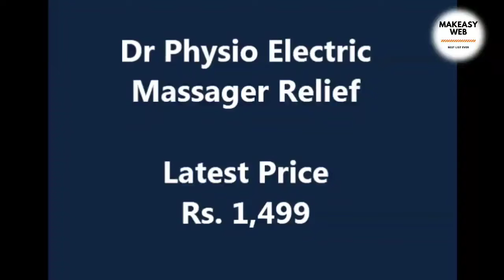7 Best Affordable Body Massager Buy in India देखो फिर खरीदो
Get 7 Best Affordable Body Massager Buy in India देखो फिर खरीदो
1. ► Dr Physio Electric Massager Relief

2. ► Lifelong LLM36 Powerful Double Massager

3. ► Lifelong LLM27 Electric Handheld Massager

4. ► Lifelong LLM171 Electric Full Massager

5. ► Lifelong LLM09 Mini Massager Brown

6. ► HealthSense HM210 Toner Pro Electric Percussion

7. ► GREATERSCAP Handheld Electric Percussion Massager

Using Free Copyright Music of Youtube.

Thanks
007COOL